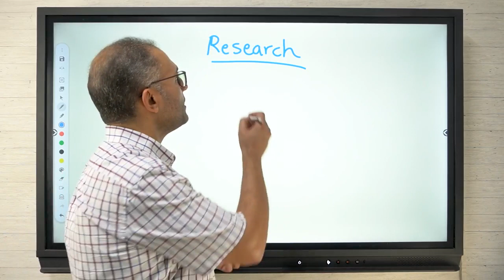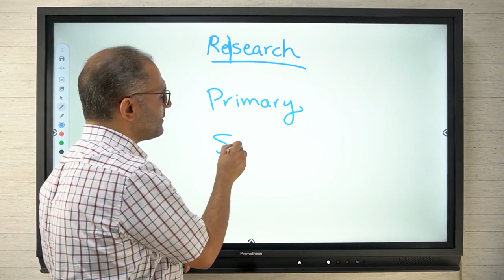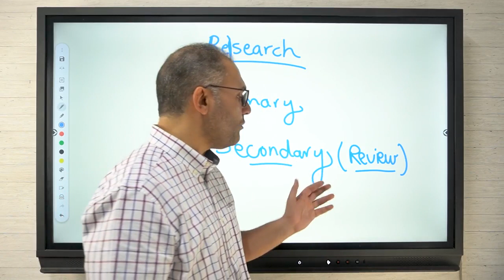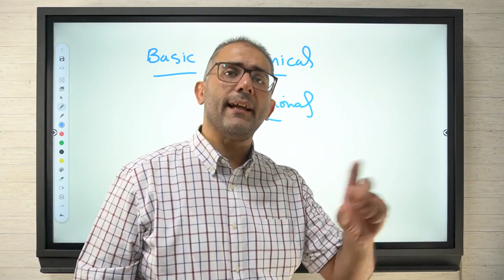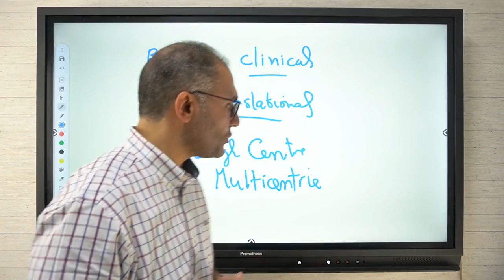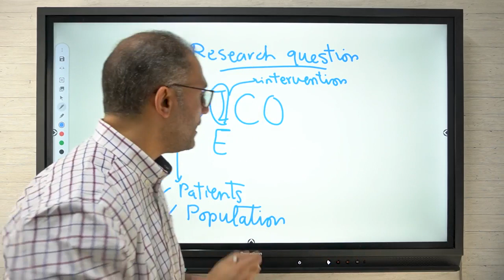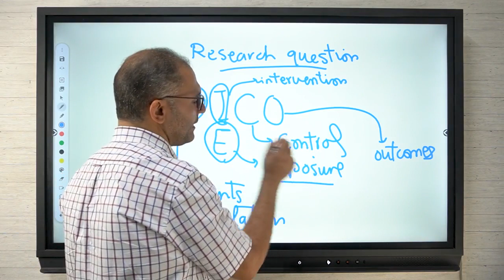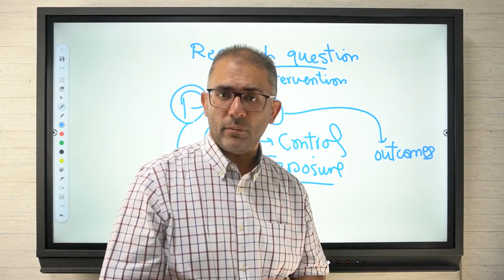introduction to medical research - PICO strategy